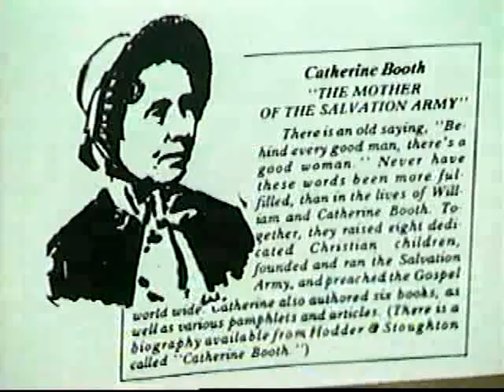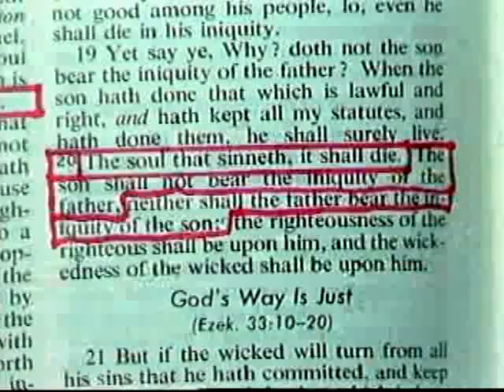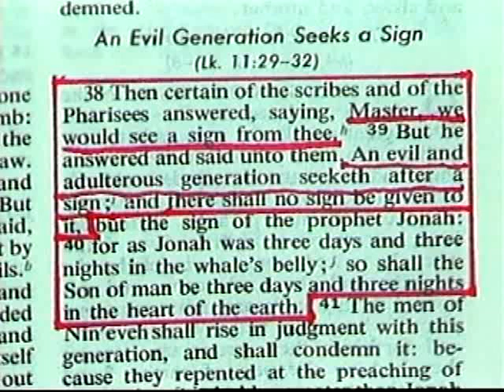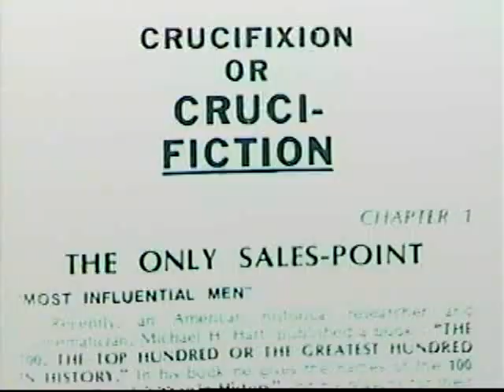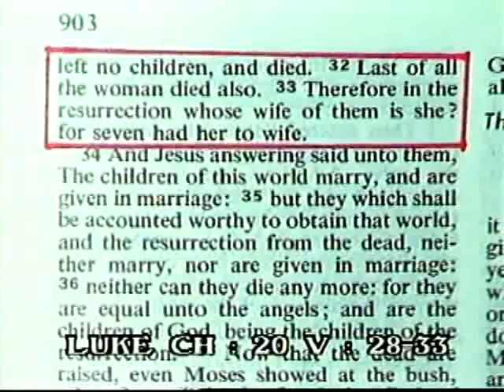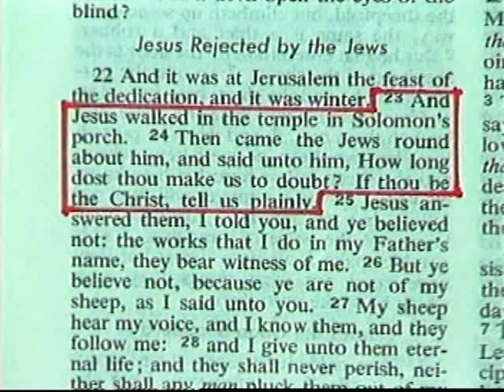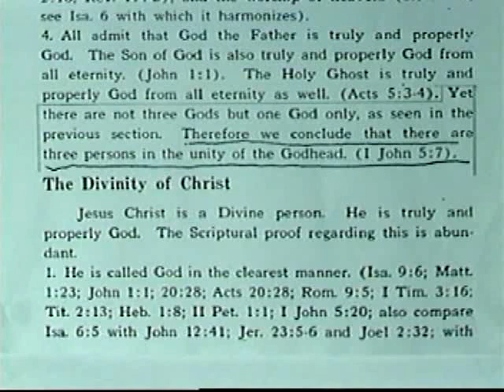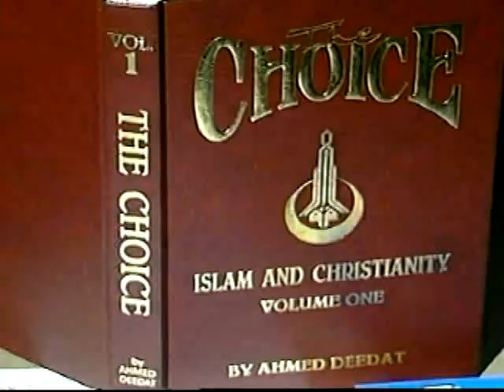Was Christ (PBUH) Crucified? - Debate - Sheikh Ahmed Deedat V.S. Bishop General Wakefield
Was Christ (PBUH) Crucified? - Debate - Sehikh Ahmed Deedat VS Bishop General Wakefield

This debate was held at Maple Leaf Gardens in Toronto, Canada on July 17th, 1994, between Sheikh Ahmed Deedat (South African Muslim Scholar of the Christian Bible) and Bishop General Wakefield (Evangelist of Canada).

About Sheikh Ahmed Deedat:
In 1986, the King Faisal Foundation awarded the King Faisal International Prize for SERVICE TO ISLAM, to a South African who is more or better known than many dignitaries in their own countries. This was the first time that this prestigious award has been awarded to a South African.
The recipient of this award was a man totally dedicated to his faith and its propagation and who was not afraid to challenge any one to a debate to settle once and for all the matter, who has the good news right?
He was none other than Sheikh Ahmed Deedat, reverently known and called UNCLE by those who hold him in high esteem and admiration.
The award came after a lifetime of struggle to propagate Islam and to defend Islam against the onslaught of the missionaries.
Finally, he was given recognition by the international Muslim community that he deserved and focused more sharply the attention of the Muslim world on the most important aspect of his work, the challenge to propagate Islam. This was his life long ambition to focus the Muslim world's attention and resources on the propagation of Islam, and at last he succeeded. What a moment of jubilation, achievement and personal gratification for Sheikh Deedat the award was, a turning point in his life.